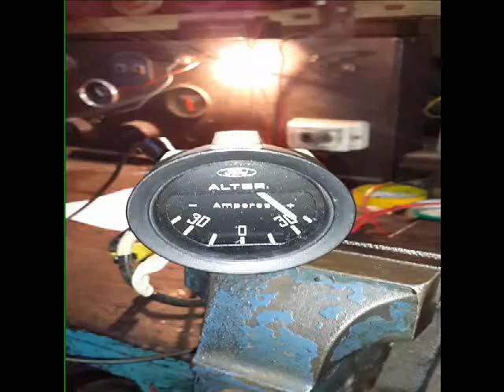Prueba Reloj amperimetro ford falcon sprint/futura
Test de funcionamiento del reloj amperimetro ford falcon sprint/futura